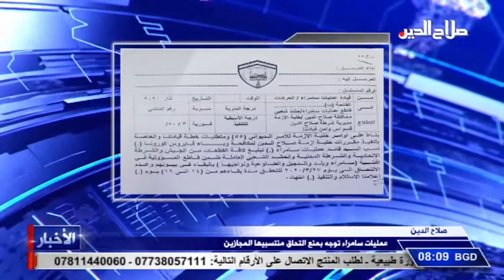صلاح الدين عمليات سامراء توجه بمنع التحاق منتسبيها المجازين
صلاح الدين
عمليات سامراء توجه بمنع التحاق منتسبيها المجازين

وتنفيذا لقرارات خلية ازمة صلاح الدين لمكافحة فايروس كورونا نسب قائد عمليات سامراء بتبليغ كافة القطعات من جيش وشرطة اتحادية ومحلية والحشد الشعبي العاملة ضمن قاطع المسؤولية في اقضية سامراء وبلد والدجيل والضلوعية ونواحيها بالبقاء في بيوتهم وعدم الالتحاق الى السابع والعشرين من اذار الحالي